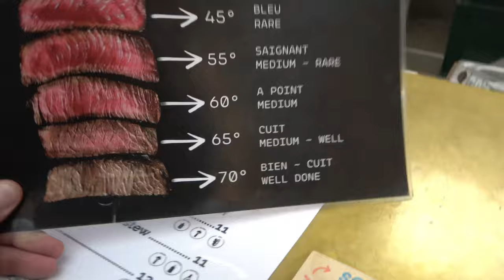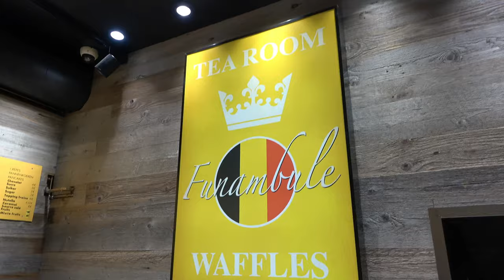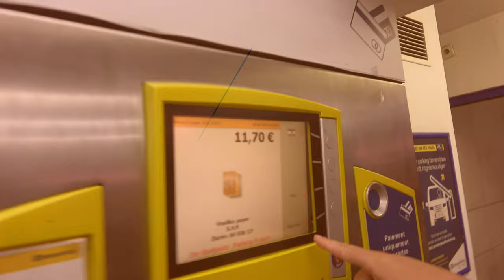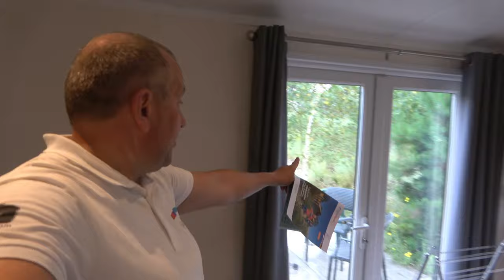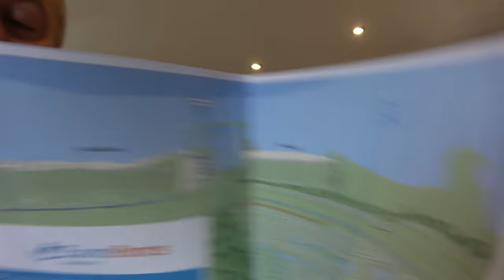❌❌❌ Брюссель. Город, в который мне не захотелось возвращаться Путешествуем c Владимиром Волошиным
В своих рассказах о Бельгии я взял театральную довольно долгую паузу, но бросать начатое не хотелось бы. Поэтому сегодняшний пост о Брюсселе. Рассказ как всегда субъективный и на всеобщий охват не претендующий. Все главные герои вымышлены. Все метафоры позаимствованы. Все фотографии обработаны. В общем, пора приступать.

Брюссель был конечной точкой нашего путешествия по Бельгии. Прилетев, мы сразу транзитом отправились в Брюгге. Но последние три дня запланировали провести в столице страны. О чем почти пожалели. Брюссель оставил смешанные чувства. Я не могу назвать его некрасивым или не комфортным. Хотя временами было некрасиво и не комфортно. Но город - не инкубатор, в нем есть и положительные стороны, и отрицательные. Брюссель просто не стал "моим" городом по ощущениям. По температуре и цвету. По аромату. Мы просто не сошлись с ним характерами. Ну что же, так бывает.

Я уже упоминал, что в Бельгии прекрасное железнодорожное сообщение. Всем другим видам траспорта здесь можно предпочесть именно поезд. Не буду идеализировать, поезда в Бельгии иногда опаздывают. А иногда их даже отменяют. Но почему-то это никогда не превращалось в проблему, хотя я сталкивался и с тем, и с другим. Центральный вокзал Брюсселя: